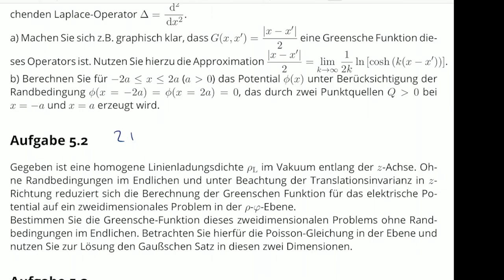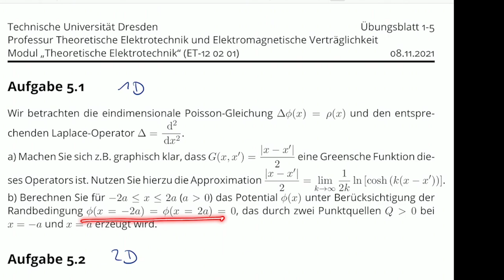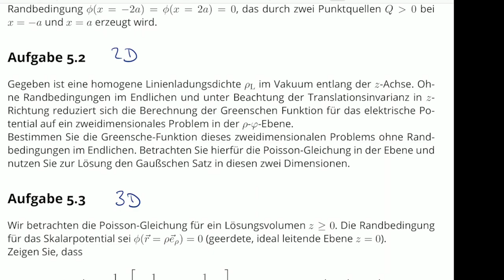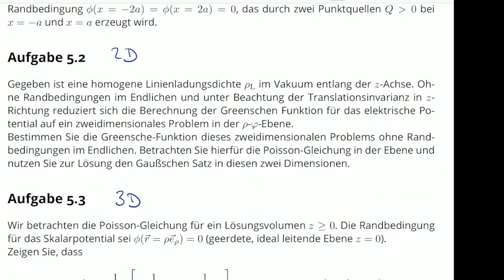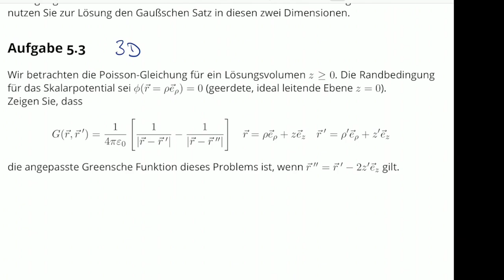TET: WikiadA Block 5 (TU Dresden)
Wikiada - Video zu Block 5

0:00 Begrüßung
1:30 Aufgabe 5.1
6:49 Aufgabe 5.2
9:51 Aufgabe 5.3